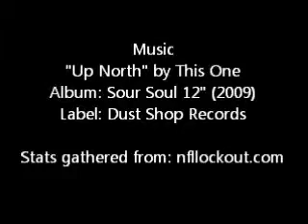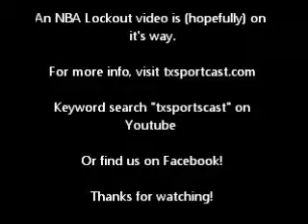The NFL Lockout (7/9/11)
A small diatribe about what's going on with the NFL, why they are locking out, and who might be right in this disagreement. WE DO NOT OWN THIS